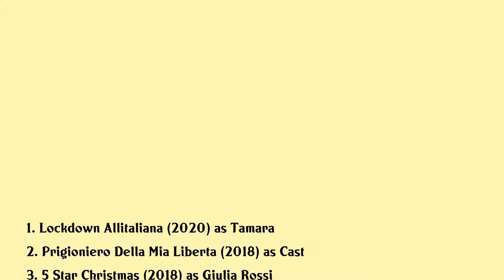Martina Stella Movies list Martina Stella| Filmography of Martina Stella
Martina Stella Full Movies List Filmography of Martina Stella

Latest movies of Martina Stella are:

1. Lockdown Allitaliana
2. Prigioniero Della Mia Liberta
3. 5 Star Christmas
4. Attesa E Cambiamenti
5. Prima Di Lunedi
6. Red Thousand Miles Race
7. Sapore Di Te
8. Tiberio Mitri Il Campione E La Miss
9. Meet My Friend
10. Unestate Ai Caraibi
11. The Early Bird Catches The Worm
12. Ballerina
13. The Seed Of Discord
14. The Love And The War
15. Piper
16. Le Ragazze Di San Frediano
17. Oceans Twelve
18. Augustus The First Emperor
19. Un Amore Perfetto
20. Amnesia

Complete list of movies acted by Martina Stella are in this video.

Please Comment down your favorite movie of Martina Stella